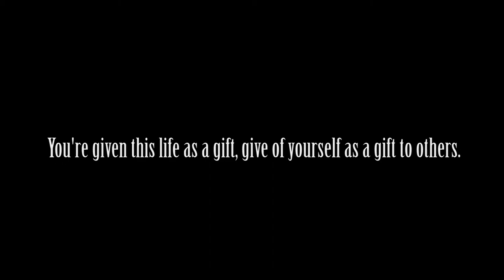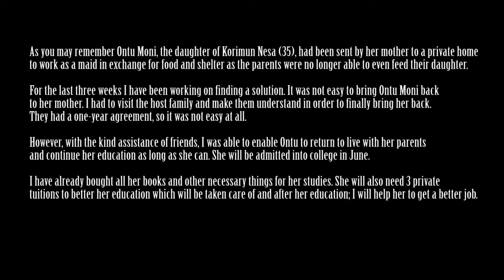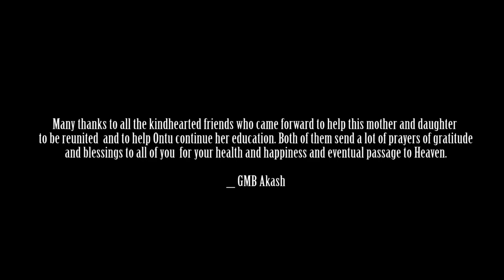Ontu Moni and her Mother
As you may remember from my March 6 post, Ontu Moni, the daughter of Korimun Nesa (35), had been sent by her mother to a private home to work as a maid in exchange for food and shelter as the parents were no longer able to even feed their daughter. It was an unbearable situation for both the traumatized daughter and her mother. Furthermore, Ontu Moni, a top student, was forced to quit school for lack of money for tuition. Ontu passed her SSC exam with very good marks but her parents were not able to admit her into college!

For the last three weeks I have been working on finding a solution. It was not easy to bring Ontu Moni back to her mother. I had to visit the host family and make them understand in order to finally bring her back. They had a one-year agreement, so it was not easy at all.

However, with the kind assistance of friends, I was able to enable Ontu to return to live with her parents and continue her education as long as she can. She will be admitted into college in June.

I have already bought all her books and other necessary things for her studies. She will also need 3 private tuitions to better her education which will be taken care of and after her education, I will help her to get a better job.

Many thanks to all the kindhearted friends who came forward to help this mother and daughter to be reunited and to help Ontu continue her education. Both of them send a lot of prayers of gratitude and blessings to all of you for your health and happiness and eventual passage to Heaven.